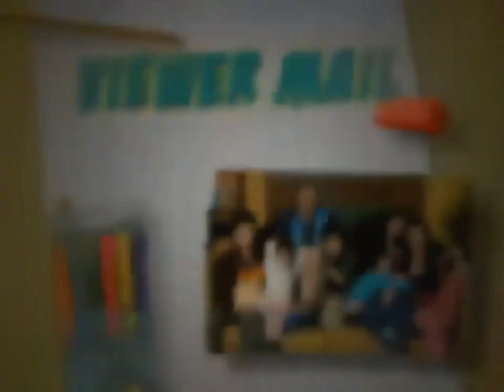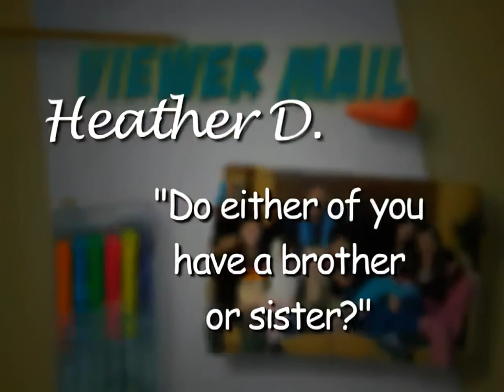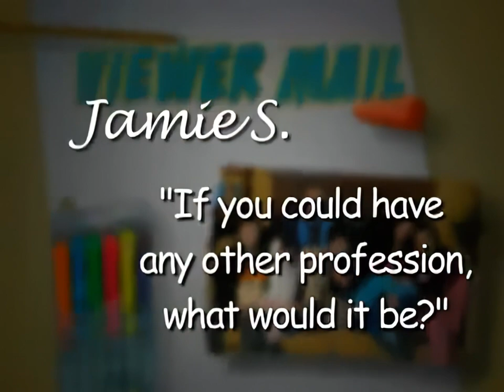Life With Derek Podcast #19: Viewer Mail 1